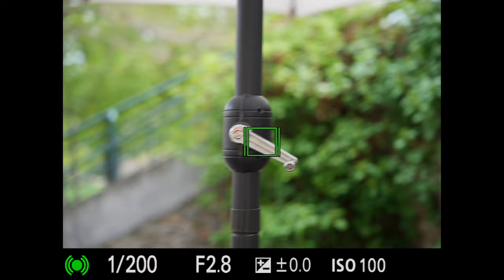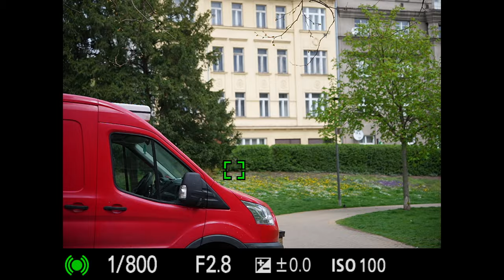SONY GM 24-70mm f2.8 II: "pohled do budoucnosti"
Tak je to tady! Objektiv na který se dlouho čekalo. Špičková obrazová kvalita, rychlý a přesný autofocus a navíc v nejlehčím balení ve své třídě.

Věřím, že tento upgrade jednoho z nejoblíbenějších objektivů potěší spoustu fotografů.

Koho by zajímalo víc, tak ve videu 👆